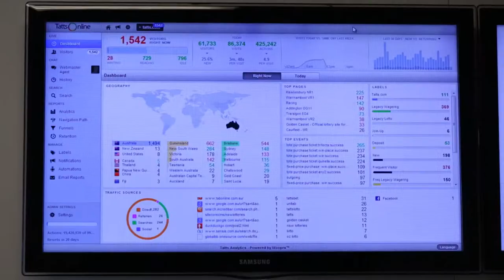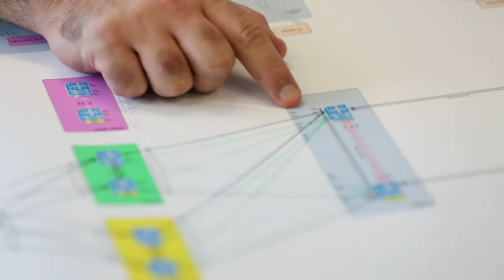DD Video Case Study Tatts